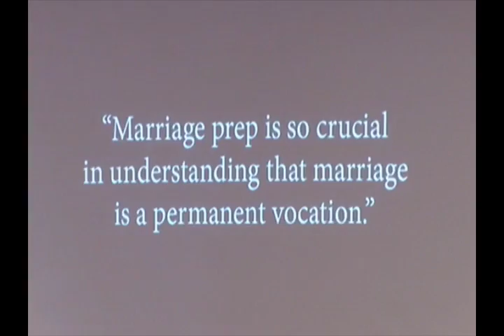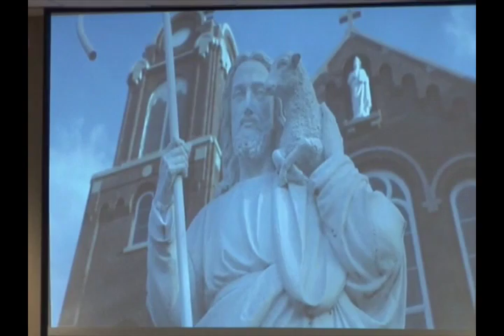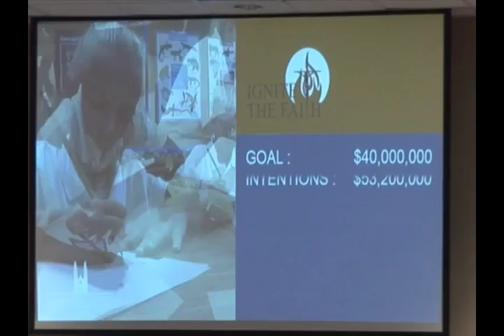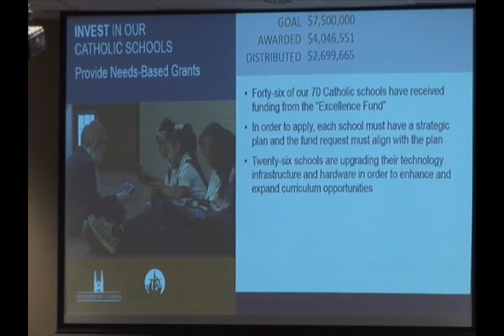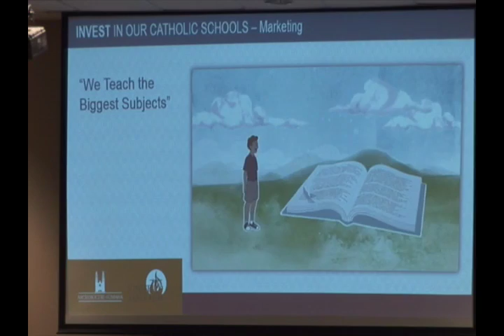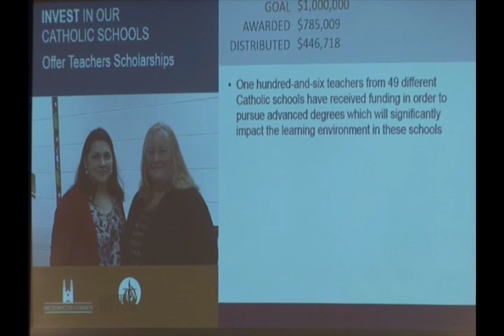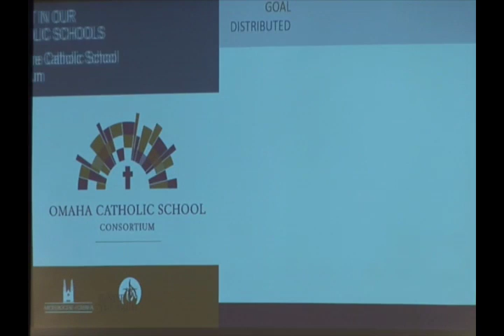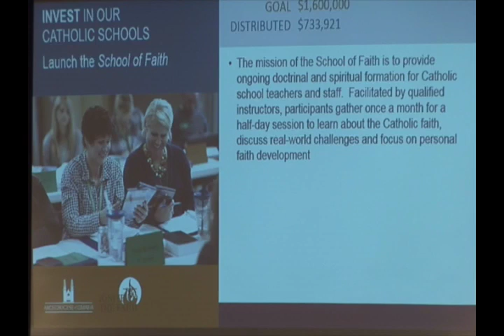Archbishop's Committee for Development (ACD) General Meeting - August 31, 2016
Archbishop's Committee for Development (ACD) General Meeting held at St. Patrick Parish, Fremont, Nebraska on August 31, 2016